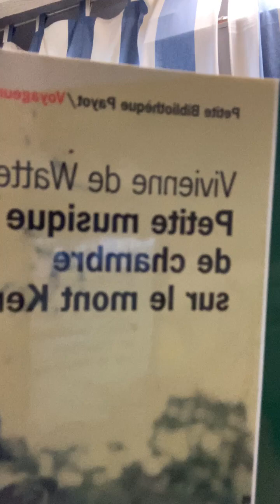lecture Chez albertinebouquine ©Air BNB Verneuil sur Avre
A la maison, lecture de bouquiniste : Petite musique de chambre sur le mont Kenya - Vivienne de Watteville chez
bibliotherapy /vente de livres d'occasion

-  Verneuil sur Avre (27) Normandie
Une heure de Paris, direct via Montparnasse.